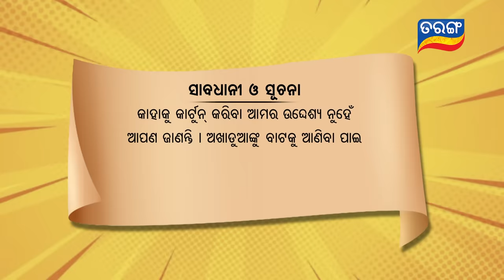Excuse Me Jaha Kahibi Sata Kahibi | ମୟୂରଭଞ୍ଜିଆ | Season-3 | Full Ep 34 | TarangTV | Papu Pom Pom